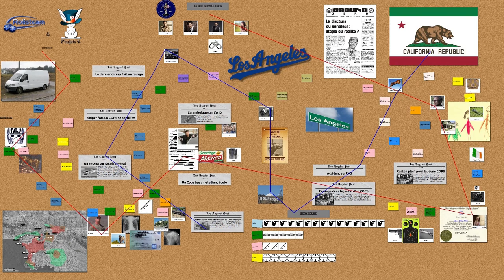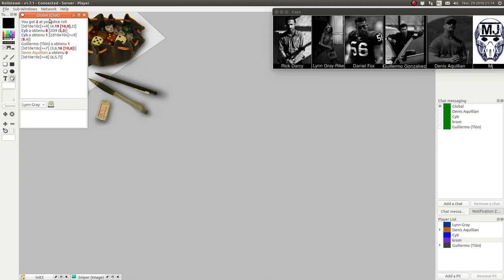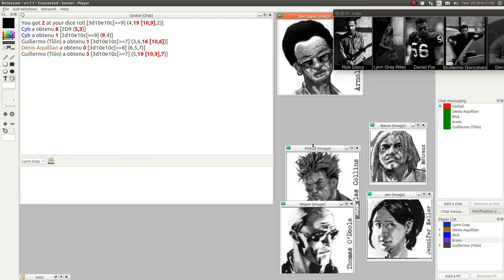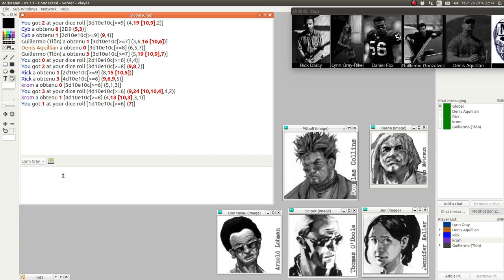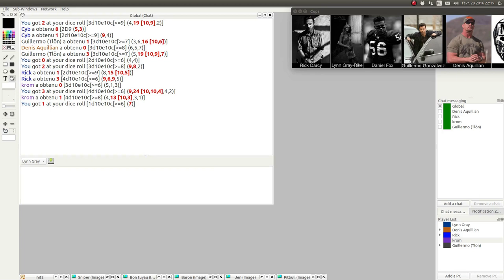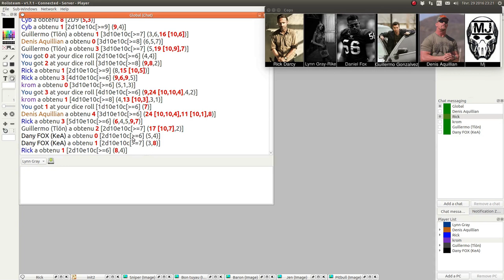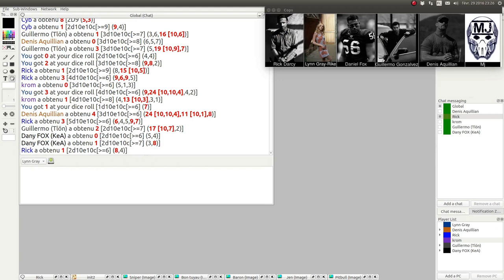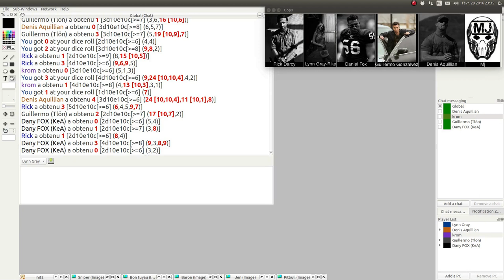JDR - COPS - Campagne Officielle - Épisode 5 - Parfois il faut faire une croix dessus - Rolisteam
Description:
L'enquête de la fenêtre tueuse